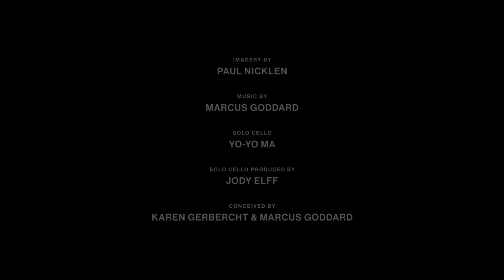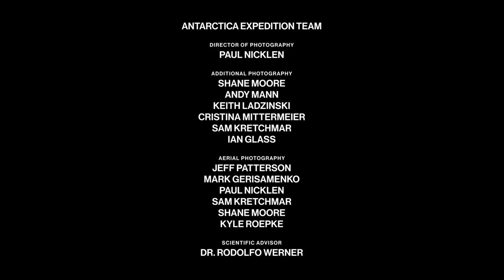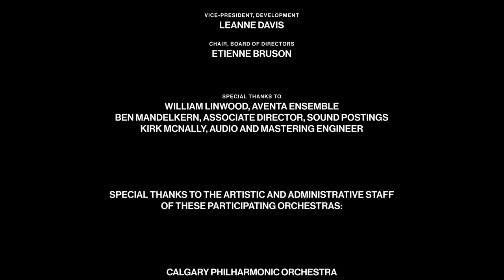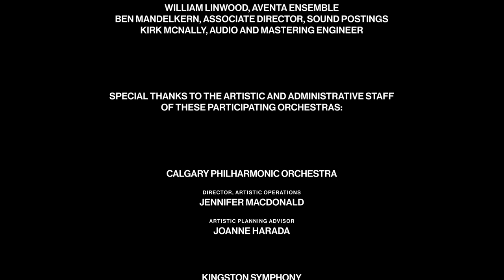Beautiful and relaxing scenery | Antarctica: Life Emerging | Vancouver Symphony Orchestra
Join Paul Nicklen, Yo-Yo Ma, and Marcus Goddard for a musical journey through the icy landscape of Antarctica.

This 13-minute work created by award-winning composer Marcus Goddard and SeaLegacy features cinematography by world-renowned photographer Paul Nicklen and a solo by celebrated cellist Yo-Yo Ma along with musical contributions from forty artists from eighteen orchestras from around the world. The piece was co-commissioned by the Aventa Ensemble with assistance from the BC Arts Council and by the Vancouver Symphony Orchestra.

Antarctica, one of our planet’s life forces, helps to regulate the climate, control the ocean currents, and support more life than we know of. The impact of the icy continent is endless, and yet this magical place is disappearing before our eyes. But as quickly as conditions have changed in Antarctica, the future of this extraordinary continent can be redirected for the better.